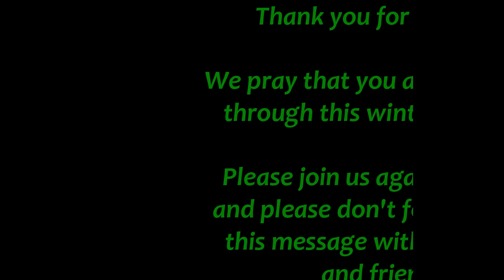'Time Travel'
Do we take the time to appreciate the gifts God gives us?